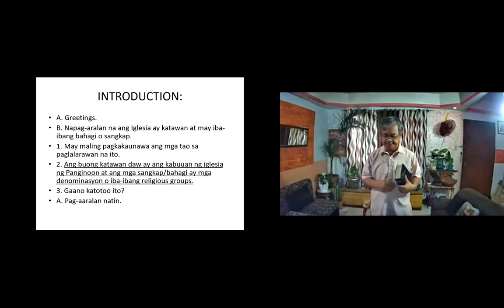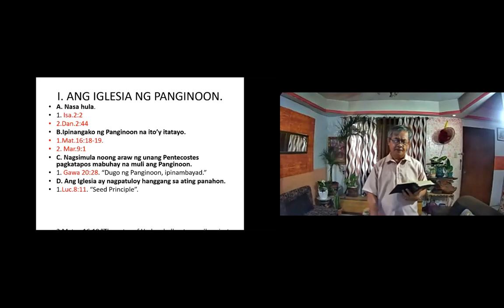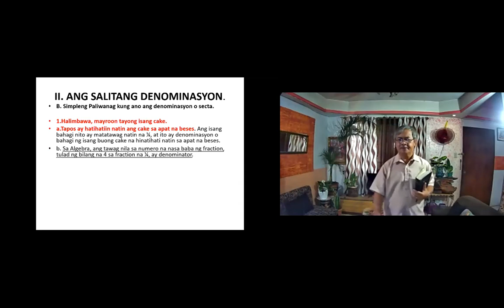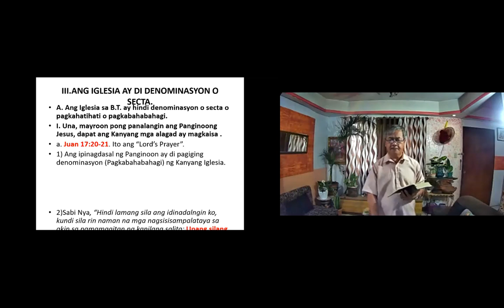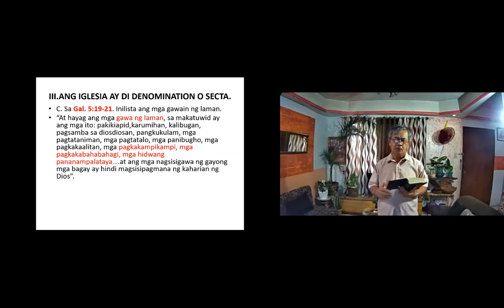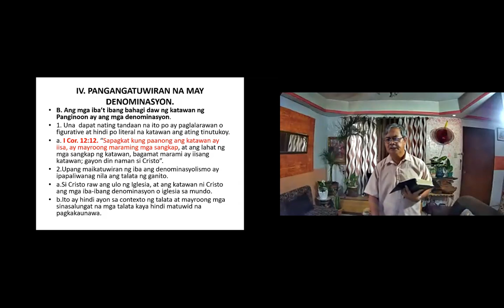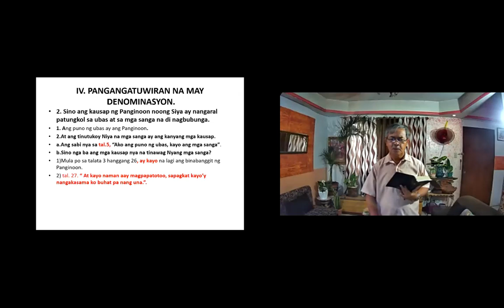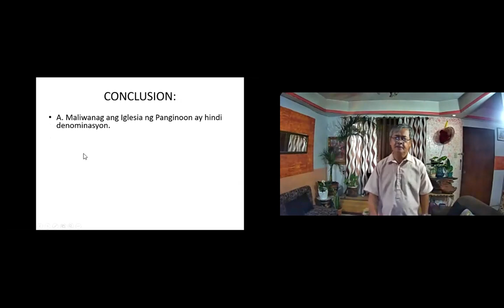ANG IGLESIA NG PANGINOON AY HINDI DENOMINASYON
Ano pala ang denominasyon? bakit di puede ibilang na denominasyon ang Iglesia ng Panginoong Jesus?